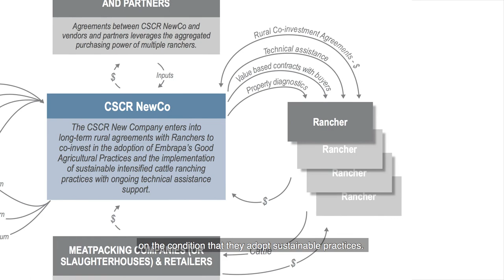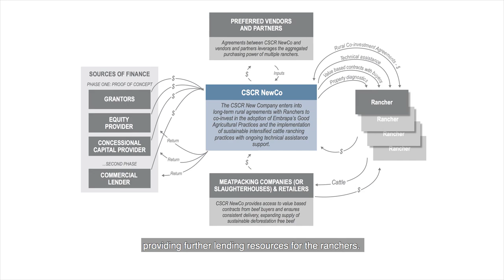Climate Smart Cattle Ranching (CSCR)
A business model to provide resources and technical assistance to intensify and increase cattle production in Brazil, while also restoring degraded pastures and forests, and decreasing deforestation